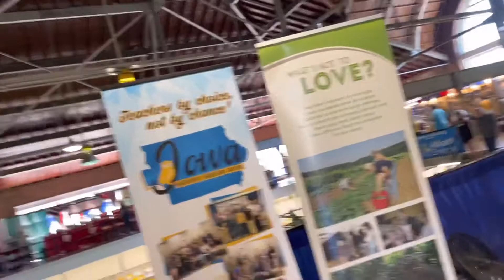Continuation of Iowa State Fair year 2021.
Iowa State fair year 2021 continuation.